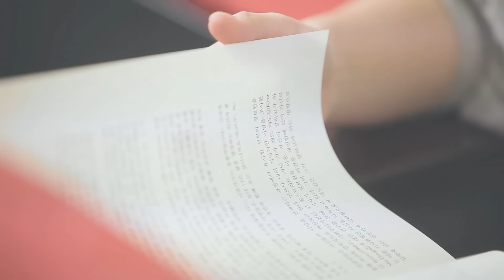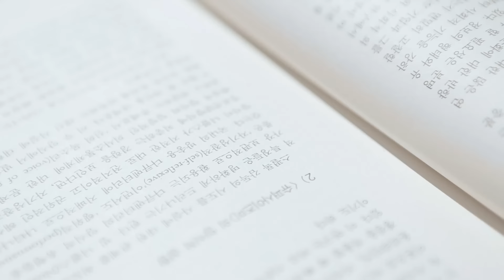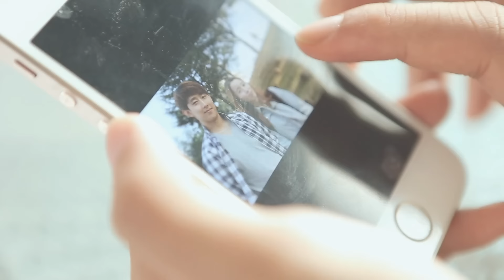에스민 S.min - 고백하는 날 Official M/V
찬바람이 부는 선선한 가을 날 문득 첫사랑이 생각나는 계절, 신인가수 '에스민' 의 첫 번째 디지털 싱글 [고백하는 날] 이 발매됐다.

에스민의 첫 번째 디지털 싱글 [고백하는 날] 은 첫사랑에게 고백할 때의 순수한 감정이 떠오르는 설레고 풋풋한 가사와 달달한 에스민의 보컬이 돋보이는 곡이다. '나 너를 좋아해, 아니 널 사랑해', 고백하기 전 떨리는 마음을 담은 가사로 첫사랑 혹은 짝사랑의 상대를 좋아하던 감정을 떠오르게 한다. 수록 곡 [고백하는 날] 은 모던 락 장르의 곡으로 프로 세션 연주자들과 정상급의 엔지니어가 참여하여 리얼한 사운드를 만들어 내었다.

모든 것이 정신없고 빠르게만 변해가는 요즘 날, 대중들에게 마음 한편에 풋풋한 감정을 느낄 수 있도록 달달하고 편안한 목소리로 첫 발을 내딛은 신인가수 '에스민', 앞으로의 음악활동이 더 기대되는 가수이다.